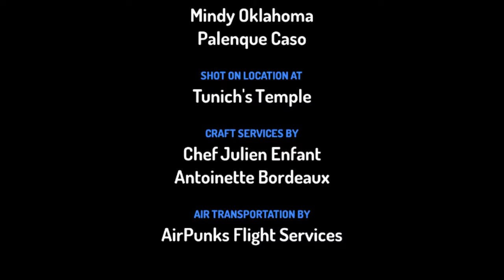BGW's Brent&Bryan and FRIENDS S2 ep 1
Hey this is Season 2 really we made it YAY in this episode Brent,Bryan and there dad Bruce and Bruce's boss go on an adventure in the jungle to find the hidden treasures will they find it or not stay tuned for ep 2 part 2 of The first episode.